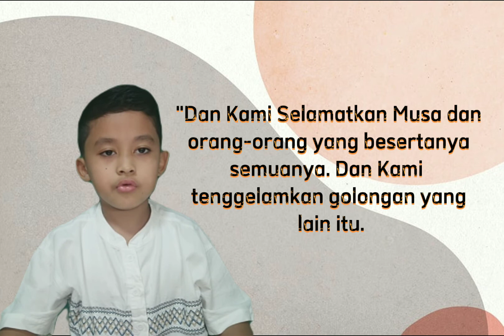Kisah Nabi Musa oleh Damar Gibran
Literasi dlm rangka bulan bahasa tahun 2021